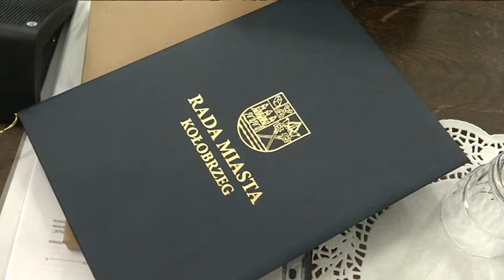PIERWSZE POSIEDZENIE NOWE RADY MIASTA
Dzisiaj odbyło się pierwsze posiedzenie nowej kadencji Rady Miasta. Prezydent Anna Mieczkowska oraz nowo wybrani radni złożyli uroczyste ślubowanie. Wybrano także prezydium.